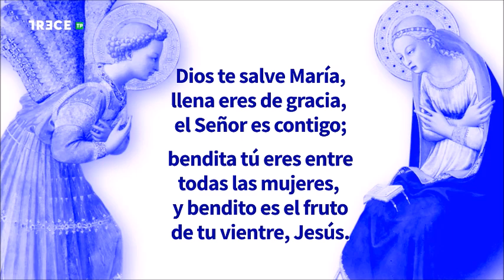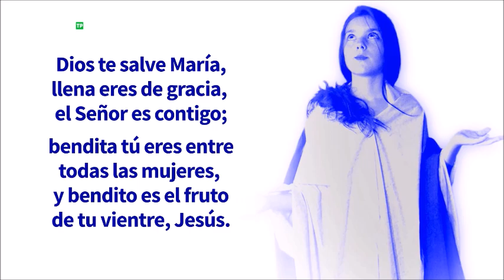Adoración Eucarística con P. Carlos Martínez en la Basílica de la Concepción de Madrid, 22-7-2024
22 de julio de 2024.- (Camino Católico) Adoración al Santísimo Sacramento con el P. Carlos Martínez Oliveras, emitida por 13 TV desde la Basílica de la Concepción de Madrid.